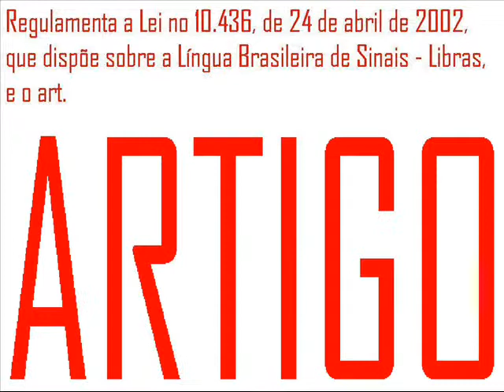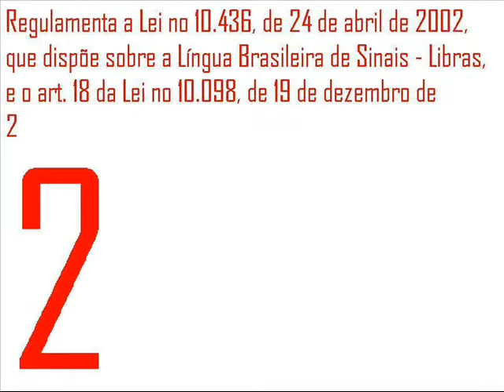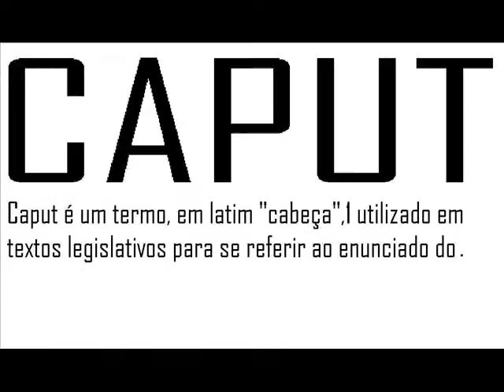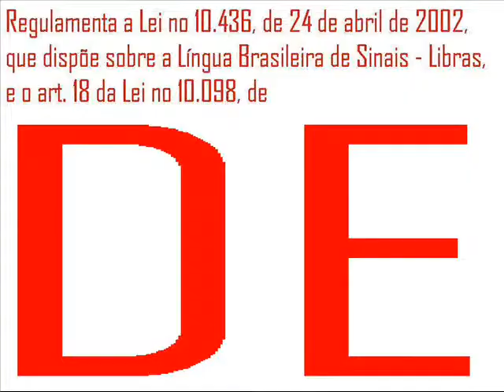LEITURA DO ARTIGO 26 DECRETO Nº 5.626, DE 22 DE DEZEMBRO DE 2005.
Presidência da República
Casa Civil

DECRETO Nº 5.626, DE 22 DE DEZEMBRO DE 2005.

Regulamenta a Lei no 10.436, de 24 de abril de 2002, que dispõe sobre a Língua Brasileira de Sinais - Libras, e o art. 18 da Lei no 10.098, de 19 de dezembro de 2000.

        O PRESIDENTE DA REPÚBLICA, no uso das atribuições que lhe confere o art. 84, inciso IV, da Constituição, e tendo em vista o disposto na Lei no 10.436, de 24 de abril de 2002, e no art. 18 da Lei no 10.098, de 19 de dezembro de 2000,

DECRETA:

CAPÍTULO VIII

DO PAPEL DO PODER PÚBLICO E DAS EMPRESAS QUE DETÊM CONCESSÃO OU PERMISSÃO DE SERVIÇOS PÚBLICOS, NO APOIO AO USO E DIFUSÃO DA LIBRAS

        Art. 26.  A partir de um ano da publicação deste Decreto, o Poder Público, as empresas concessionárias de serviços públicos e os órgãos da administração pública federal, direta e indireta devem garantir às pessoas surdas o tratamento diferenciado, por meio do uso e difusão de Libras e da tradução e interpretação de Libras - Língua Portuguesa, realizados por servidores e empregados capacitados para essa função, bem como o acesso às tecnologias de informação, conforme prevê o Decreto no 5.296, de 2004.

        § 1o  As instituições de que trata o caput devem dispor de, pelo menos, cinco por cento de servidores, funcionários e empregados capacitados para o uso e interpretação da Libras.

        § 2o  O Poder Público, os órgãos da administração pública estadual, municipal e do Distrito Federal, e as empresas privadas que detêm concessão ou permissão de serviços públicos buscarão implementar as medidas referidas neste artigo como meio de assegurar às pessoas surdas ou com deficiência auditiva o tratamento diferenciado, previsto no caput.

MUSICA  EDITADA : Hino Nacional Brasileiro   Instrumental .
LOCUÇÃO  :   VINÍCIUS   FRENEDA  MEDEIROS .
LOCUÇÃO   DE  APOIO  :  MARÍZA     FRENEDA MEDEIROS .